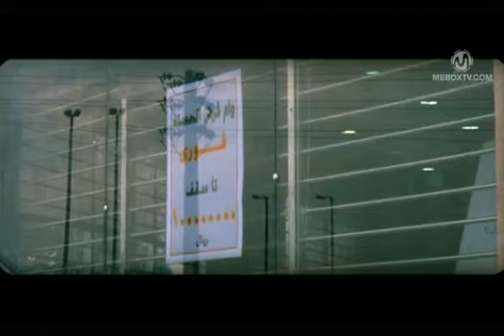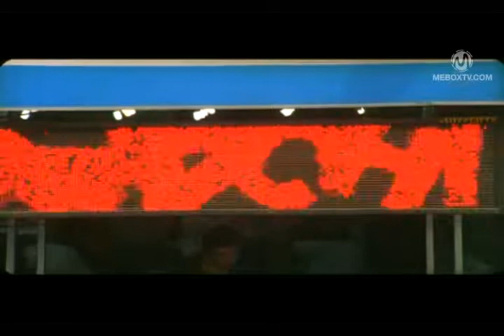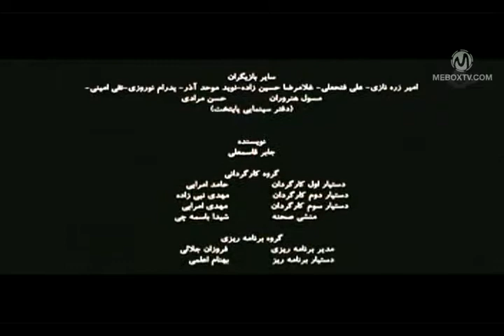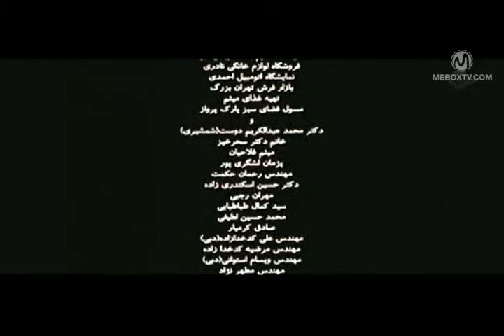null# 42198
none